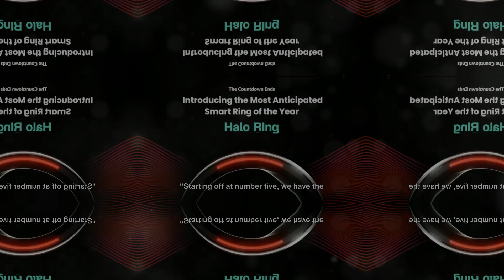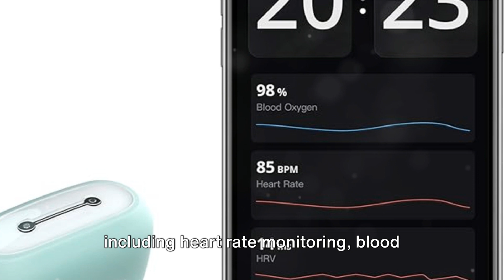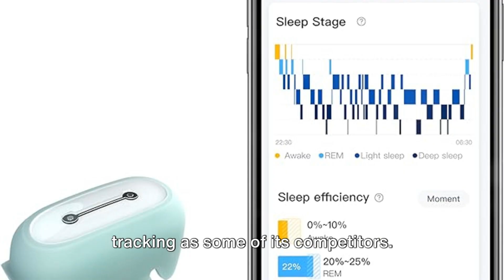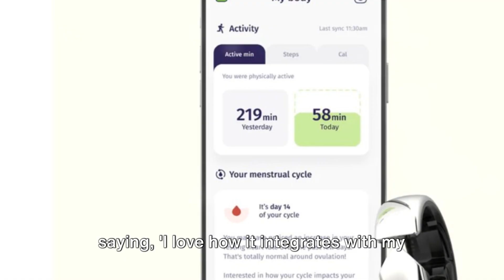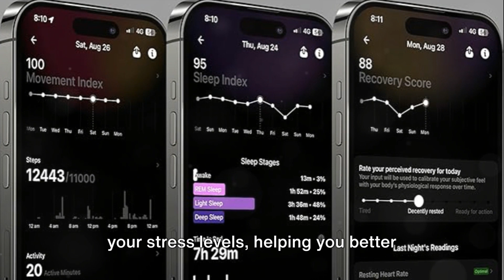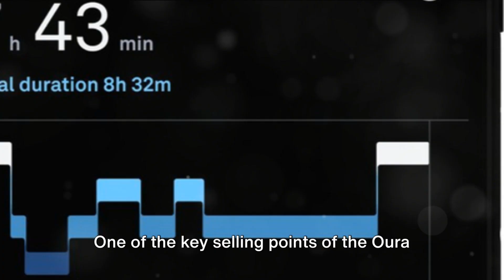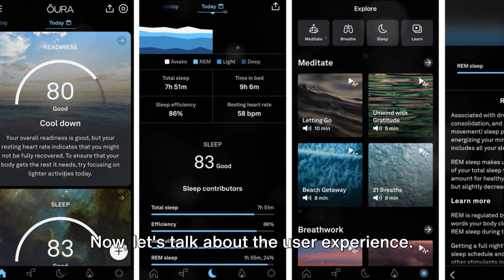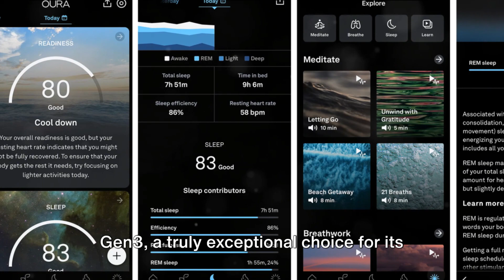2024's Must-Have Fitness Rings Ranked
Fitness rings redefined!  Dive into our comprehensive ranking of the hottest options in 2024. Compare features, designs, & functionalities to find the ring that elevates your workout game!

Products reviewed in this video:

Amazon Halo Ring
Ultrahuman Ring Air
SleepOn Go2sleep